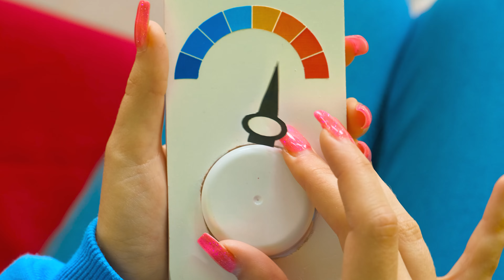Tantangan Makanan Panas vs Dingin | Momen lucu RaPaPa Challenge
Makanan apa yang akan Anda pilih? Bergabunglah dengan tantangan baru yang menyenangkan!